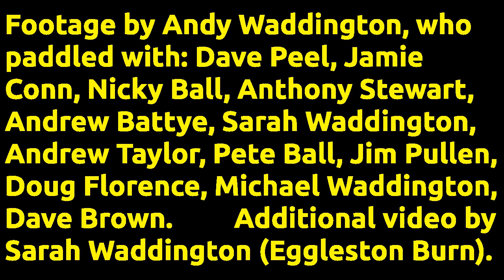Ditches compilation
A compilation of paddling on minor tributaries to our local rivers, the Tees, Wharfe and Swale. We feature Little Eggleshope Beck, Eggleston Burn, Bowlees Beck, Hudeshope Beck, Green Field Beck, Oughtershaw Beck, Stonesdale Beck and Whitsundale Beck.